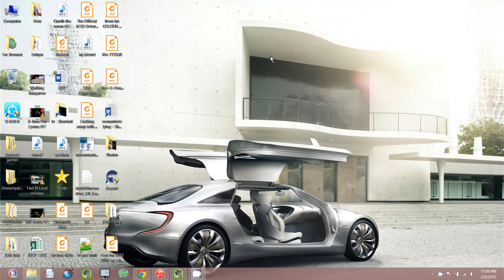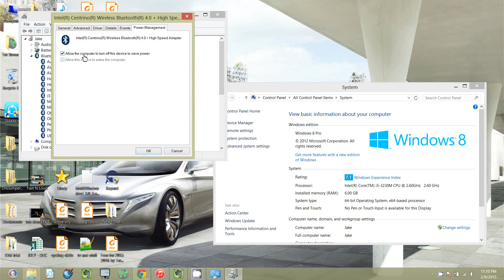How to STOP Bluetooth speaker/devices disconnecting from laptop/PC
I show you how to prevent your bluetooth speakers or other devices from disconnecting from your laptop/pc. NOTE: The options will be different for every PC so don't expect a guarantee this will work on your device.